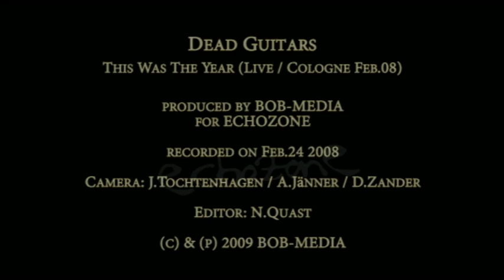Dead Guitars - This Was The Year (Live / Cologne 2008)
Live Performance of This Was The Year by Dead Guitars on their support tour for THE MISSION in 2008.